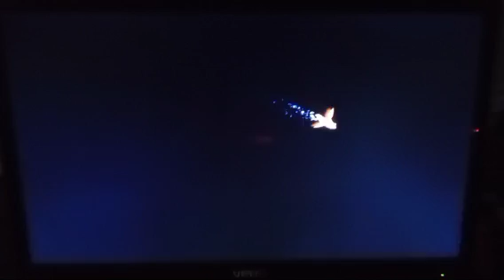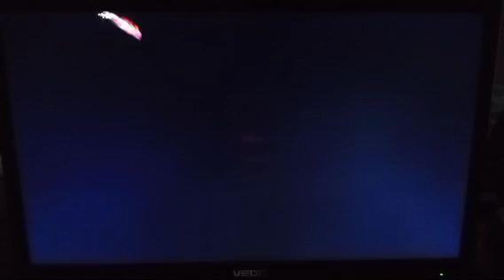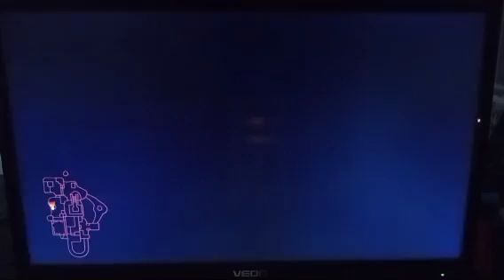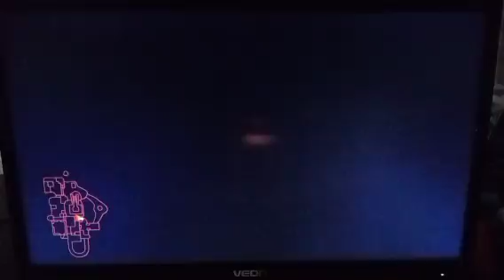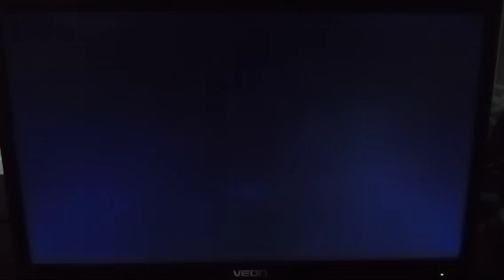Part 6 Sypro Reignited Trilogy Year Of The Dragon. Game 3.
How are you? Hopefully Good.

Here is part 6 of spyro. Hope you all enjoy it.

I am Sophie Shirley and I'm 24 years old and I do YouTube for a living I guess.

Have a good Saturday and I'll see you all on Monday. For part 7. Love you all bye see ya later.